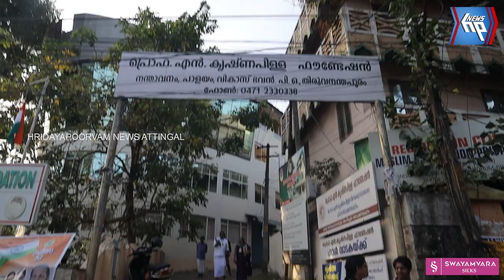സ്വാതന്ത്ര്യദിനാഘോഷവും മാധ്യമപുരസ്കാര വിതരണവും സംഘടിപ്പിച്ച് ഫ്രീഡം ഫിഫ്റ്റി